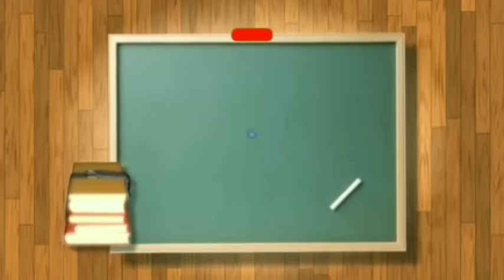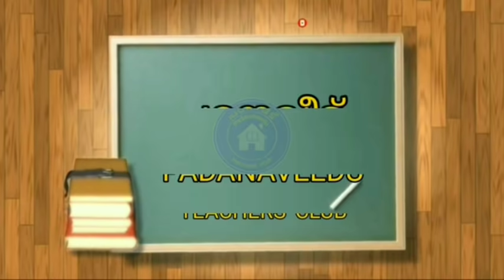കുട്ടികൾക്കായുള്ള ഓണപ്പാട്ട് # Onam Song for kids Manoj TM# Jina Ferin M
# ഓണപ്പാട്ട്
# വരികളോട് കൂടിയ ഓണപ്പാട്ട്
# ഓണക്കവിത
# ഓണത്തെക്കുറിച്ച് പാട്ട്
# കുട്ടികൾക്കായുള്ള ഓണപ്പാട്ട്
# ഓണാഘോഷ പാട്ട്
# ഓണാഘോഷം
# വരികളോട് കൂടിയ ഓണപ്പാട്ട്
# ഓണത്തെക്കുറിച്ച് കവിത
# ഓണപ്പാട്ടുകൾ
# Onam Song
# Onam poem
onam song with lyrics